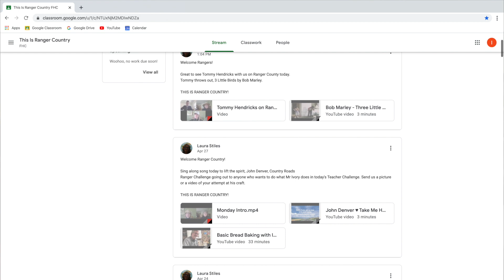This Is Ranger Country